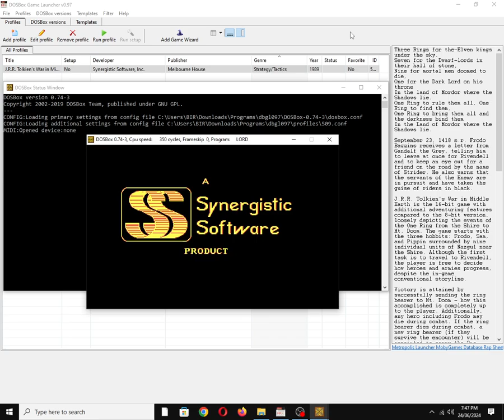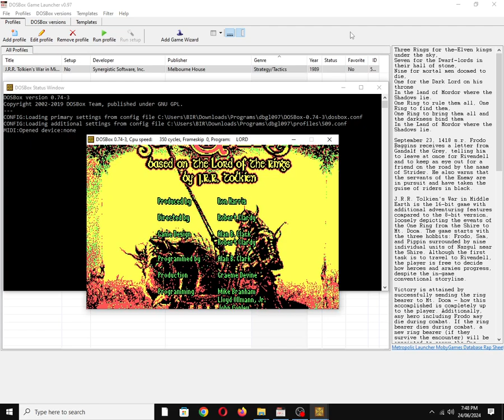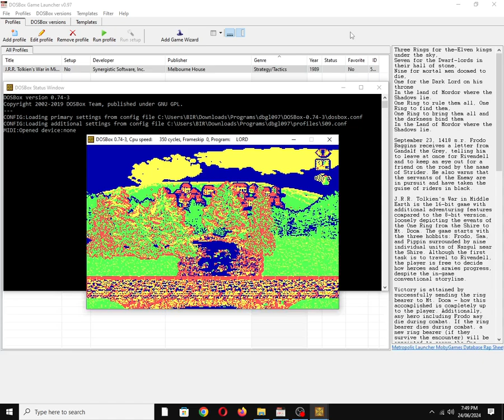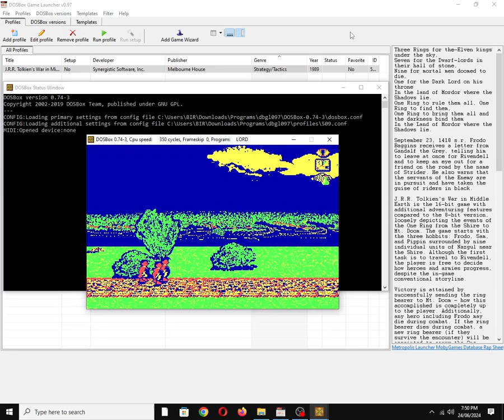J.R.R. Tolkien's War in Middle Earth [MS DOS] Some Music on IBM PC Speaker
Mobygames description:
    Three Rings for the-Elven kings under the sky,
    Seven for the Dwarf-lords in their hall of stone,
    Nine for mortal men doomed to die,
    One for the Dark Lord on his throne
    In the land of Mordor where the Shadows lie.
    One Ring to rule them all, One Ring to find them,
    One Ring to bring them all and the darkness bind them

September 23, 1418 s.r. Frodo Baggins receives a letter from Gandalf the Grey, telling him to leave at once for Rivendell and to keep an eye out for a friend on the road by the name of Strider. He also warns that the servants of the Enemy are in pursuit and have taken the guise of riders in black.

J.R.R. Tolkien's War in Middle Earth is the 16-bit game with additional adventuring features compared to the 8-bit version, loosely depicting the events of the One Ring from the Shire to Mt. Doom. The game starts with the three hobbits: Frodo, Sam, and Pippin surrounded by nine individual units of Nazgul near the Shire. Although the first task is to travel to Rivendell, the player is free to decide how heroes and armies progress, despite the in-game conventional storyline.

Victory is attained by successfully sending the ring bearer to Mt. Doom - how this accomplished is completely up to the player. Additionally, any hero including Frodo may die during combat. If the ring bearer dies during combat, a new ring bearer (if they survive the encounter) will be appointed to carry the One Ring. If the enemy gains possession of the One Ring is taken by the enemy, they will attempt to reach Barad-Dur, Sauron's fortress in the heart of Mordor, which will result in the player's defeat. The player will also lose if the enemy manages to seize three major allied citadels.

Gameplay is divided in accordance to the three different map levels used:

Full Map Level

Consists of the whole map of Middle Earth on one screen. All heroes and armies will be shown as colored dots; blue as allied units, green as neutral units, and red as enemy units, as well as general terrain and regional displays. All forces are in the game are viewable as no fog of war feature is in effect.

Campaign Level

Most gameplay features of the war takes place at this level. This map offers more detail of locations and units; all locations such as towns, citadels, ruins, etc., may be viewed from here; characters are displayed as figured and armies as badges. Large armies will be shown as a shield, indicating the unit type as well as the shield background signifying the unit's country of origin. Although at the start of the game various character and armies are viewable across the map, only flashing units may be issued orders by the player.

Combat encounters for armies also commence at this level, which will prompt a new window where the player may opt to enter a battle or ignore the event. Combat orders consist of four commands: charge, engage, withdraw, and retreat. The battle when all units of either side is completely destroyed or retreats.

Animation Level

Animated encounters for characters take place at the level, either for story or combat-related events. Random encounters will prompt a window to be opened and the player may opt to go there or ignore the event. Objects, such as armor, weapons, and other equipment are also viewable and may only be manipulated at this level (e.g. equip, use, etc.). Some units of the West require certain items before their units may be mobilized.

Also available on:
Vanillo: ✅☑✔
COS.TV: ✅✔☑

Hey Algorithm (Idea from: @traumatizedgeworth  ): Old School, Retrogaming, Vintage, 1990s, Nostalgia, Retro, Gaming, 1-Bit Chiptune/Music, DOSBox, PC Beeper, PC Squeaker, Video Game Music (VGM), OBS Studio, PC Speaker, Song/Tune, Creature, IBM PC Compatible, MS-DOS, Intel PIT, Dwarf, Elf, Halfling/Hobbit, Orc, Literature, World Builder, Krome Studios Melbourne, Northwest Synergistic Software